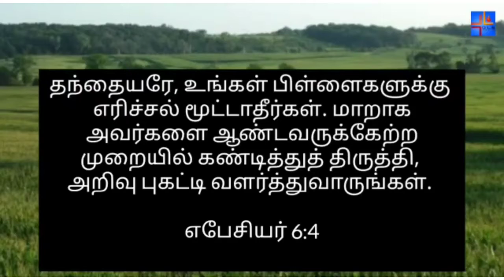26-09-2021 | காலை பனித்துளி | Morning dew | Ols prayer team